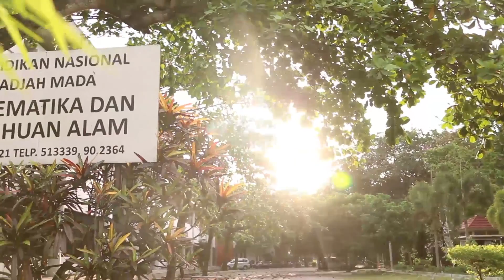Konsep Velocity pada Big Data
SPADA DIKTI
Analisis Big Data